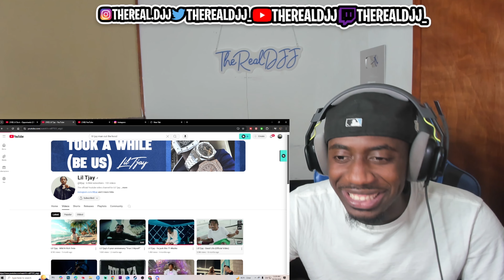TJAY & PG NEXT! | Lil Tjay - Way Out The Hood | Reaction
in this video therealdjj reacts to lil tjay way iut the hood